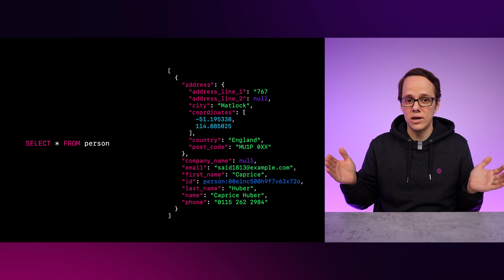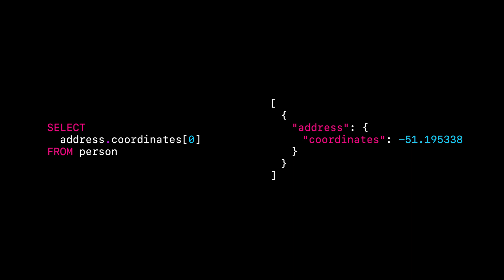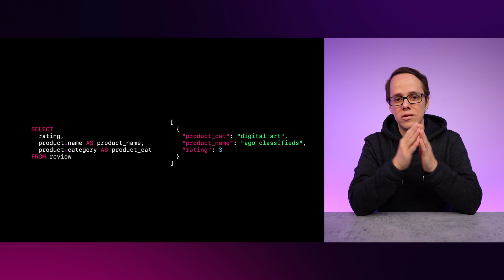Document-Style Relationships in SurrealDB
👉 Exploring Document-Style Relationships in SurrealDB with Data Evangelist Alexander Fridriksson.

What is SurrealDB?
SurrealDB is an end-to-end cloud-native database designed for modern applications, including web, mobile, serverless, Jamstack, backend, and traditional applications. With SurrealDB, you can simplify your database and API infrastructure, reduce development time, and build secure, performant apps quickly and cost-effectively.

Key features of SurrealDB:
⭐ Reduces development time: SurrealDB simplifies your database and API stack by removing the need for most server-side components, allowing you to build secure, performant apps faster and cheaper.
⭐ Real-time collaborative API backend service: SurrealDB functions as both a database and an API backend service, enabling real-time collaboration.
⭐ Support for multiple querying languages: SurrealDB supports SQL querying from client devices, GraphQL, ACID transactions, WebSocket connections, structured and unstructured data, graph querying, full-text indexing, and geospatial querying.
⭐ Granular access control: SurrealDB provides row-level permissions-based access control, giving you the ability to manage data access with precision.